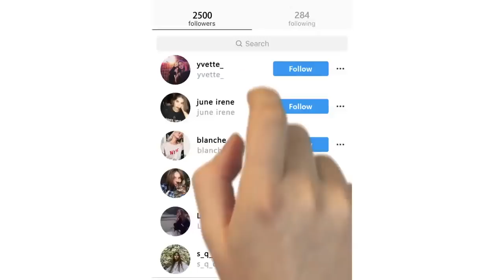GVS点卡1280×720